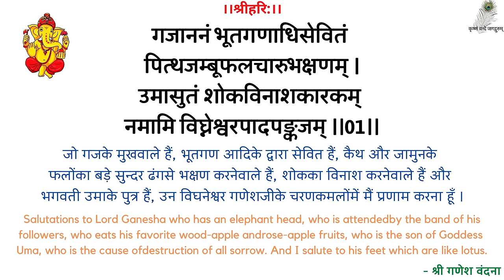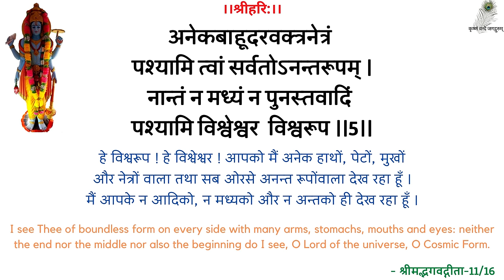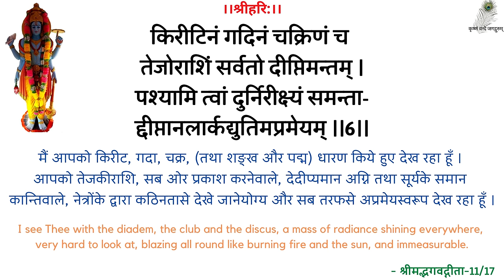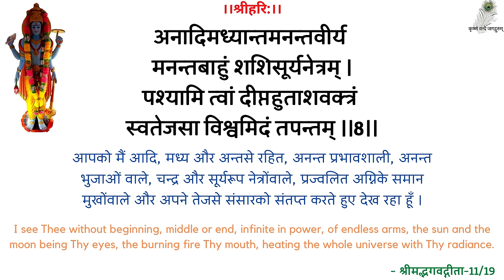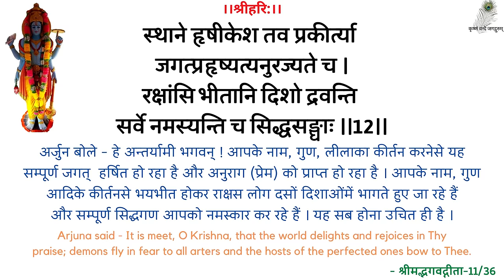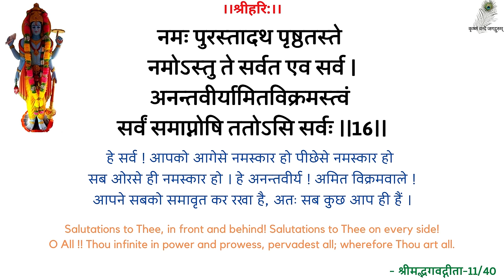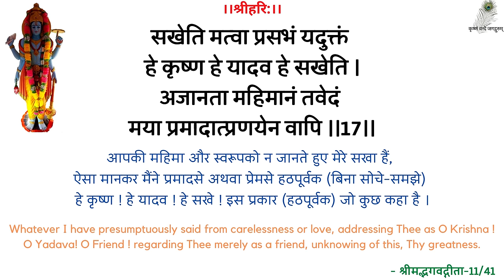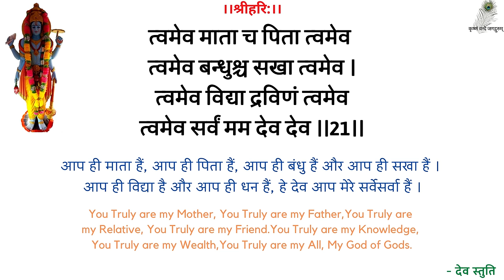नित्य-स्तुति - श्रद्धेय स्वामीजी श्रीरामसुखदासजी महाराज - Daily Prayer - Swami Shri Ramsukhdas Ji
नित्य-स्तुति - श्रद्धेय स्वामीजी श्रीरामसुखदासजी महाराज - नया वीडियो - Daily Prayer - Shradhey Swami Shri Ramsukhdas Ji Maharaj - New Video